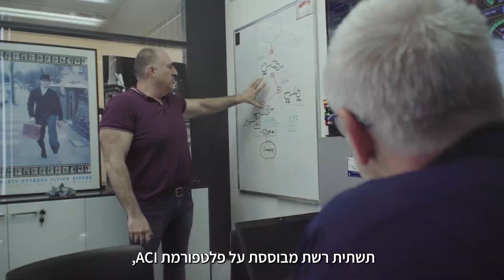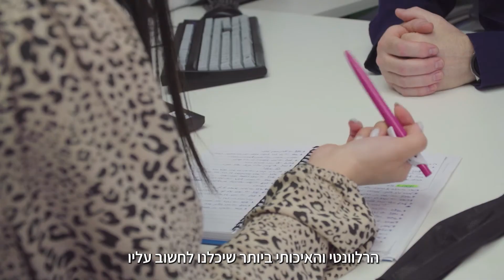Bynet - In The Eyes Of The Customers - Migdal